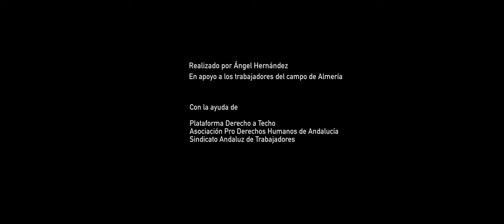El Walili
En colaboración con Plataforma Derecho a Techo, Asociación Pro Derechos Humanos de Andalucía, el Sindicato Andaluz de Trabajadores y Nación Andaluza. Grabado en Níjar, Almería, el 30 de Enero de 2023.

"La incertidumbre y la falta de transparencia en todo el proceso, en el que la única comunicación que han recibido las personas que habitaban El Walili ha sido el auto judicial con la fecha del desalojo y los días que tenían para sacar sus pertenencias, ha provocado la dispersión de estas personas por otros asentamientos de la zona.
El desalojo no ha tenido en ningún momento el enfoque humanitario al que se comprometió la alcaldesa de Níjar (PSOE), sino que se ha tratado como un problema de seguridad ciudadana, con un amplio despliegue de Guardia Civil y Policía Local, con un helicóptero incluido. Se ha obviado todo lo que iba a ser un enfoque social, de atención a la persona, del que se nos habló.
Tampoco se ha tenido en cuenta la petición de que el desalojo se hiciera de manera progresiva, trabajando con la población, con información y acompañamiento. Los alojamientos temporales como alternativa se han convertido en alojamientos de emergencia, como si lo que hubiera sucedido hubiera sido una catástrofe impredecible, cuando ha sido un acto programado, en el que las personas han quedado en el último lugar".